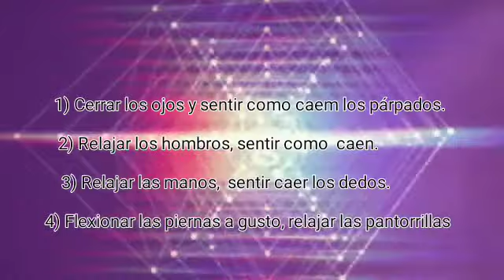☄️432Hz - Disolver patrones negativos - Limpiar el subconsciente - Soltar el bloqueo mental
432Hz  -  Disolver patrones negativos  -   Limpiar el subconsciente  -  Soltar el bloqueo mental  -  Elimine  el auto sabotaje